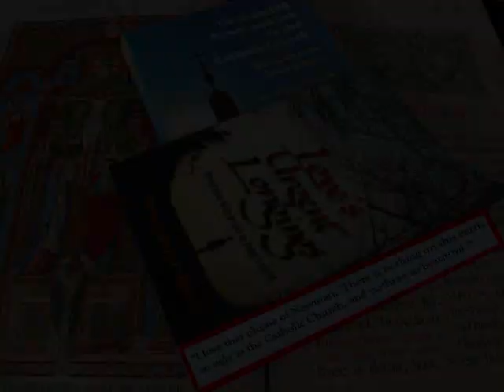Bishop Robinson Interview PART II.wmv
On March 8, 2012, the evening before Australian Bishop Geoffrey James Robinson left California for a conference in Baltimore, I had a chance to interview him informally concerning his fears and hopes for the Catholic Church.  I am now sharing most of that conversation in a four-part series via YouTube. I apologize for the technical deficiencies.  I did not consider making this video public until I realized how desperately those who love the Catholic Church and did not have a chance to attend his public lectures need to hear what this courageous bishop has to say about what he calls "the prison of the past," "creeping infallibility," "the right to be wrong," "the death of collegiality," and so forth.
This is Part Two of the interview.